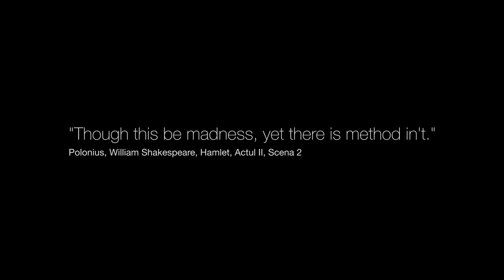Gala HOP 2016. În culise...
Filmare şi montaj: Cristian Pascariu. Voce: Ionuț Caras